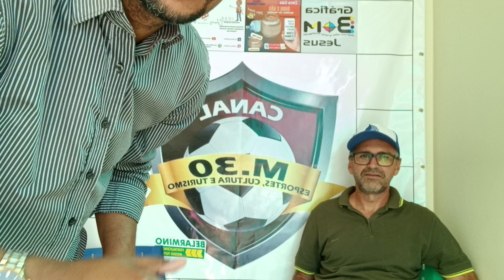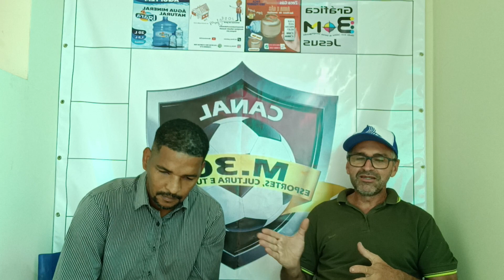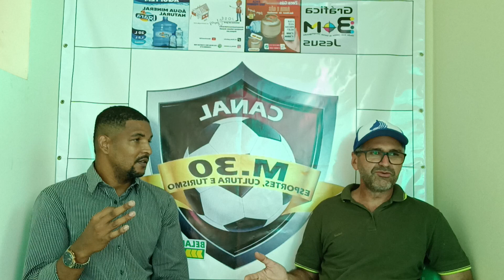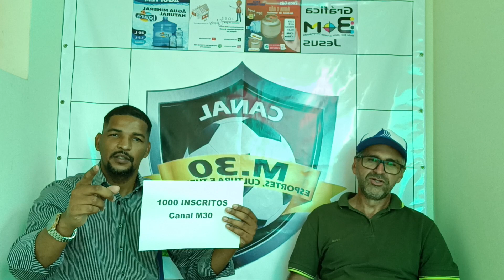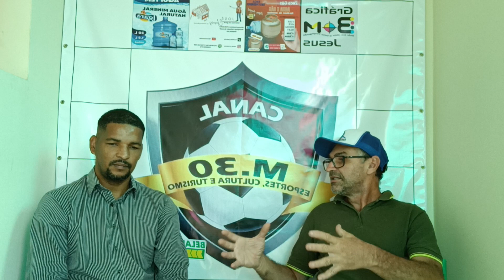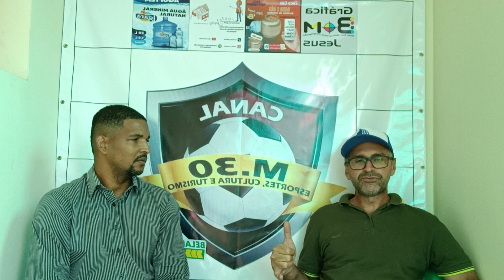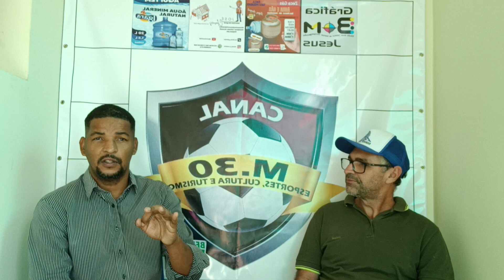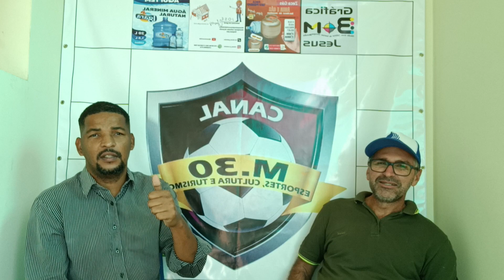O M30 chega aos 1.000 inscritos. Vamos comemorar com todos amigos que nos ajudaram. parabéns a todos